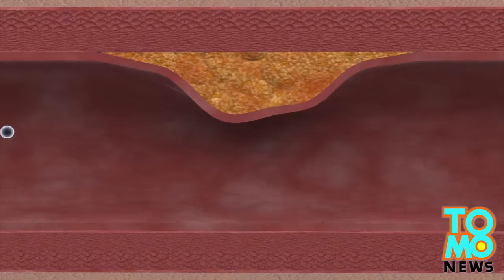Google X research lab creating pill to detect cancer and heart attacks